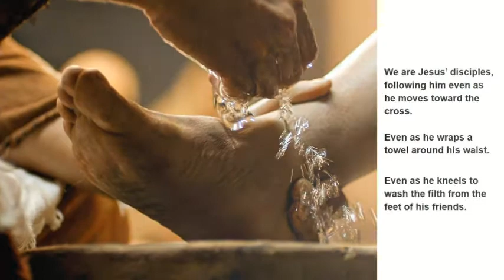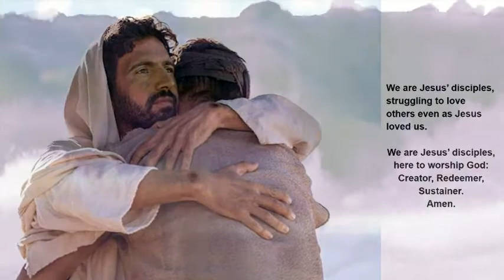GCPC Maundy Thursday Worship 2021